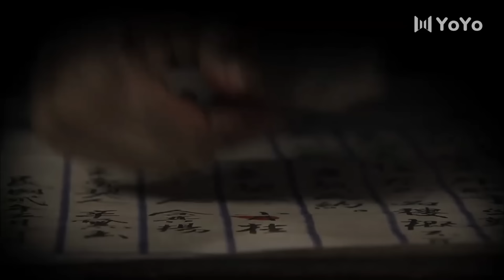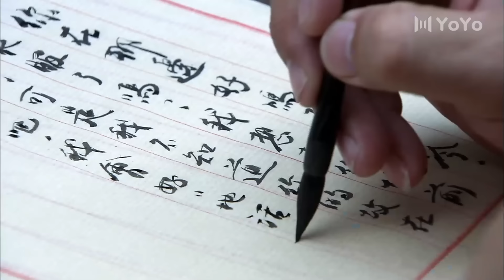អ្នកលេងនៅសៀងហៃ ភាគទី 13 | រឿងចិន | រឿងភាគចិន | រឿងភាគចិននិយាយខ្មែរ | Full HD 1080p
សាច់រឿង៖
នៅដើមសតវត្សទី 20 ប្រទេសចិន ក្មេងស្រីជនជាតិ Xiao Yue Gui មកទីក្រុងសៀងហៃ ដើម្បីគេចពីគ្រោះទុរភិក្ស។ នាង​បាន​សង្គ្រោះ​ជីវិត​របស់ Yu Qi Yang ដែល​ជា​ Minion ក្នុង​សមាគម Pujiang ជា​ក្រុម​ក្មេង​ទំនើង​កំពូល​ក្នុង​ទីក្រុង Shanghai ។ ជាលទ្ធផល នាងបានជួបមនុស្សដែលគ្រប់គ្រងសមាគម Pujiang ហើយសម្រេចចិត្តធ្វើការនៅក្នុងផ្ទះបនដែលខ្លួនមាន ផ្លាស់ប្តូរជីវិតរបស់នាងជារៀងរហូត។ Xiao Yue Gui កំពុងស្ថិតនៅលើផ្លូវមួយដើម្បីឈរក្បែរ "ស្តេចសៀងហៃ" ចំនួនបីជំនាន់ ហើយនាងនឹងក្លាយជាទីបួន ។

អ្នកលេងនៅសៀងហៃ, ភាគទី 13, រឿងចិន, រឿងភាគចិន, រឿងចិននិយាយខ្មែរ, រឿងចិននិយាយខ្មែរ2023, រឿងចិនបុរាណ, រឿងចិន 2023, រឿងចិន ctv8,
អ្នកលេង, នៅ, សៀងហៃ,